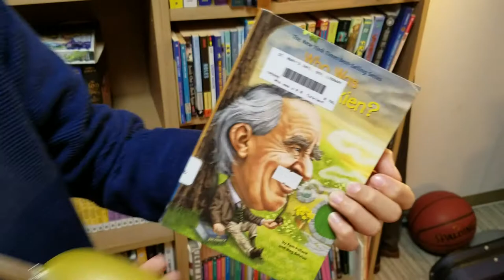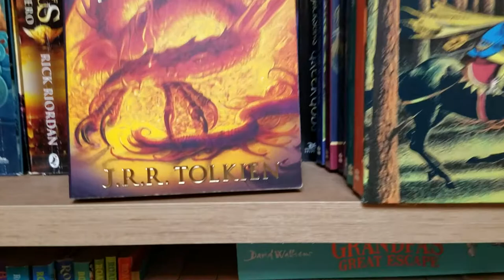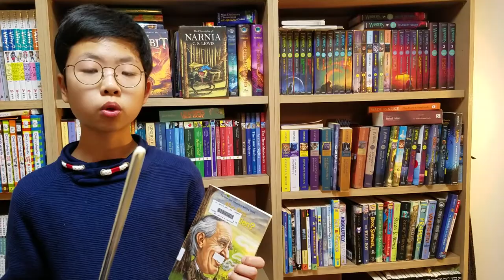[BookQuester] 'Who was J.R.R. Tolkien?'...Friendship with C.S.Lewis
- Who was series, the biography of Tolkien
- The Lord of the Rings, Hobbit
- 반지의 제왕, 호빗의 작가
- 톨킨은 누구? '나니아' 작가 루이스와의 우정은?